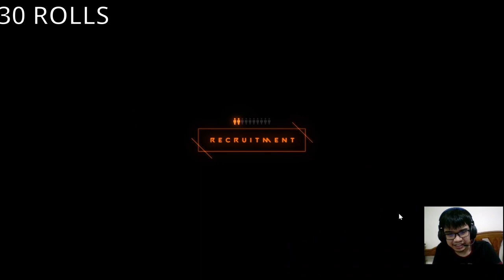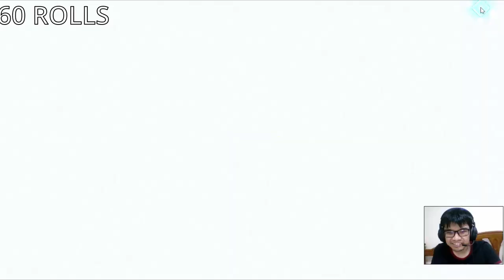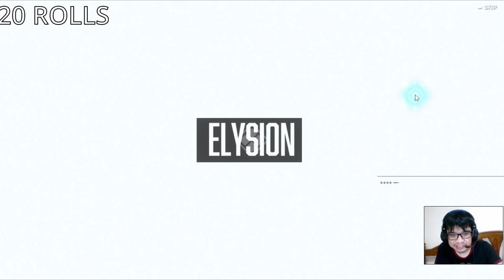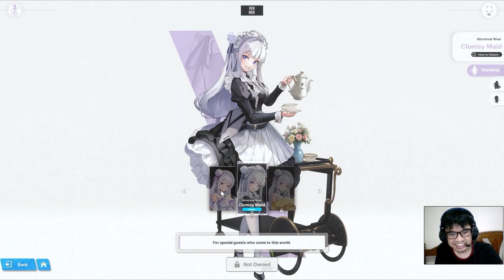[NIKKE X RE:ZERO] ปืนในต่างโลก! ฉันรักเอมิเลีย!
เปิดกาชาเกม NIKKE กับ Collab RE:ZERO ตู้ของ.
Emilia และ Rem จะเป็นยังไง มาดูกัน!
1)ห้ามสแปมข้อความซ้ำๆ เห็นคือ แบน
2)งดคุยเรืองการเมือง ดราม่า สถาบันต่างๆ ที่ซึ่งอาจจะทำให้เกิดข้อครหา***
3) ห้ามด่ากัน เหยียดกันในแชท ผมเห็น แบนทันที ทั้งสองฝ่าย
4)เลี่ยงการพาดพิง บุคคลที่3 เช่น ช่อง A ดีกว่า ช่อง B เป็นต้น***
5) งดสปอยเนื้อเรือง ต่างๆ จนกว่าได้รับอนุญาติ ***